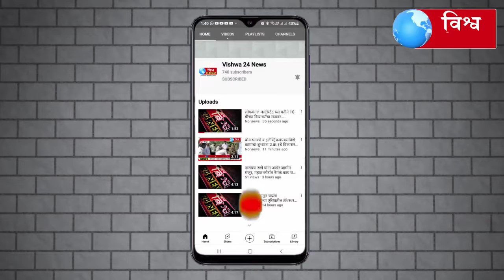अंगणवाडी सेविका गैरहजर पण पगार घेणे तसेच प्रधानमंत्री आवासयोजना हनुमंतमाळ ग्रामपंचायतचा भोंगळ कारभार